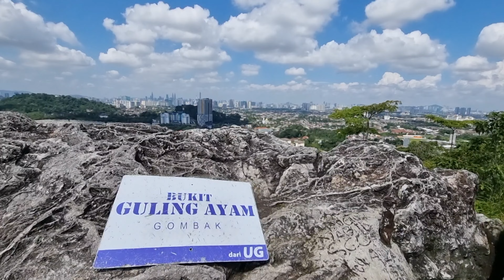Panoramic view point, Gombak hill, hiking